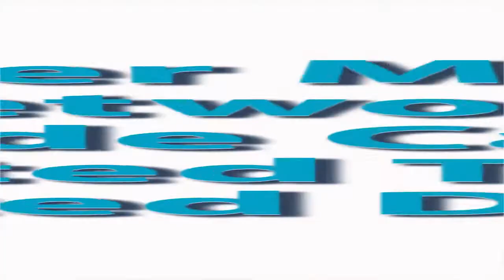Michigan Video Production Company, Birmingham, Royal Oak, Detroit, Novi, macomb, Oakland, Troy